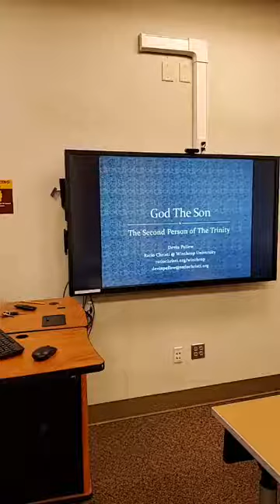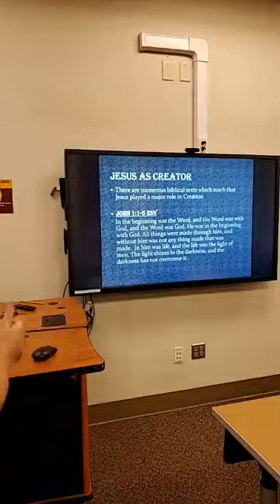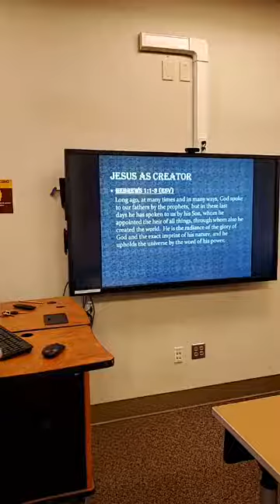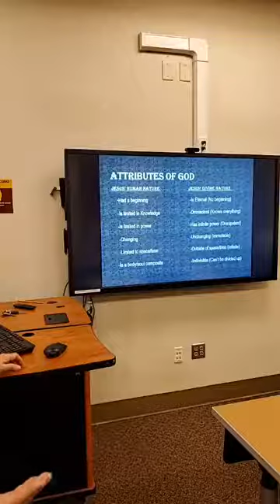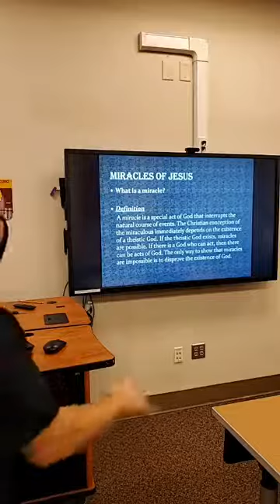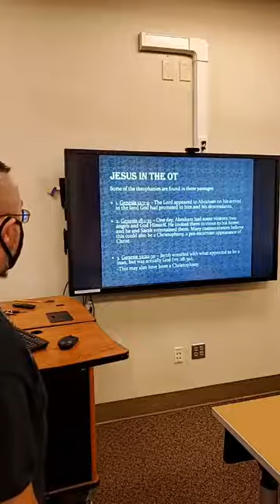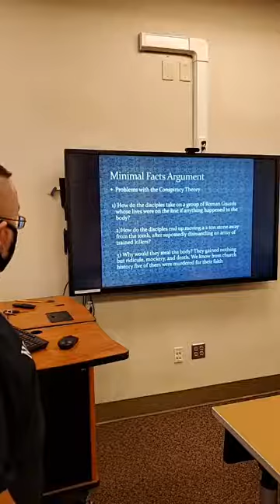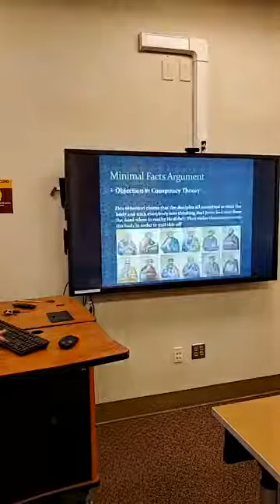"Theology Thursday": Christology: The Person, Nature & Role of Jesus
Follow Ratio Christi at Winthrop University's facebook page for articles, resources & more

To learn more about Devin & Melissa Pellew, the Co-Chapter Directors of Ratio Christi at Winthrop University and how you can support their apologetics evangelism ministry to continue to put on events, discussions and apologetics evangelism outreaches, you can visit us at: